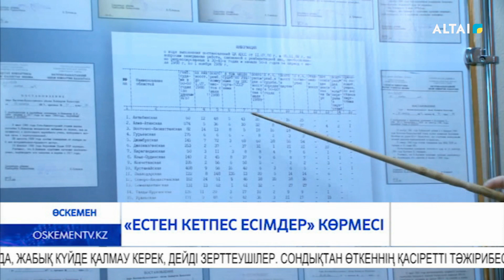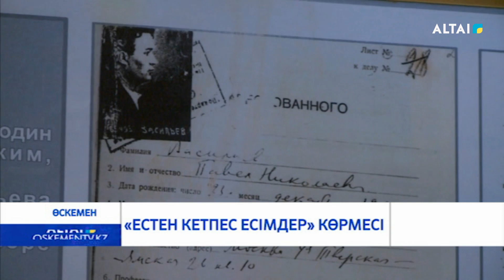«Естен кетпес есімдер» көрмесі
31 мамыр – саяси қуғын-сүргін және ашаршылық құрбандарын еске алу күні. Бұл күн елде 1997 жылдан бері тұрақты түрде аталып өтеді. Тәуелсіздік алғаннан кейін 1993 жылы 14 сәуірде жаппай қуғын-сүргін құрбандарын ақтау туралы ҚР Заңы қабылданды. Ал 2020 жылы Мемлекет басшысы Қасым-Жомарт Тоқаев Қазақстан халқына үндеу жариялап, саяси қуғын-сүргін құрбандарын ақтау үшін арнайы мемлекеттік комиссия құруды тапсырды. Президент пәрменінен кейін әр аймақта өңірлік комиссиялар жасақталды.

ХХ ғасырдың 20-50 жылдарындағы саяси қуғын-сүргіннен зардап шеккен адамдардың тағдыры тарихтың қойнауында, жабық күйде қалмау керек, дейді зерттеушілер. Сондықтан өткеннің қасіретті тәжірибесі объективті тұрғыдан бағаланып, ой елегінен өткізілуі тиіс. Бұл шара – жазықсыз жапа шегіп, қазақты егеменді ел етеміз деп еркіндікке ұмтылған азаматтардың алдындағы борышты өтеуге, парызды ақтауға арналған жұмыстардың бастауы.

Жалпы, зерттеушілер деректеріне сүйенсек, 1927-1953 жылдары Қазақстан бойынша 125 мыңнан астам адам қуғын-сүргінге ұшыраған. Олардың 25 мыңы атылды. Осы кезеңде бүкіл елде 953 лагерь болған. Қазақстанда ГУЛаг-тың 20-дан астам лагері орналасқан.